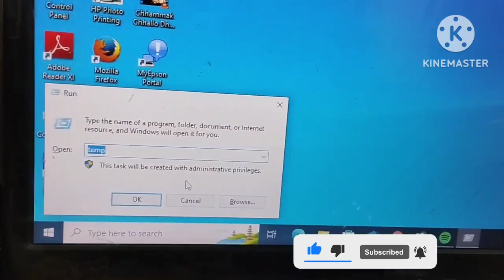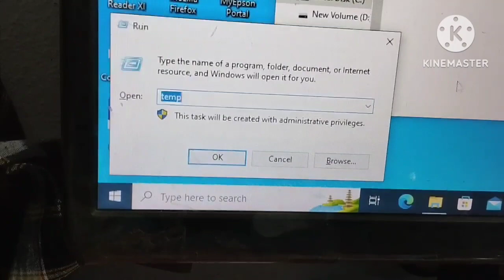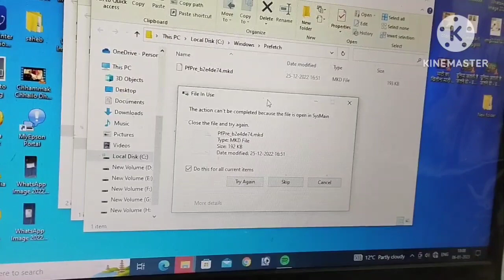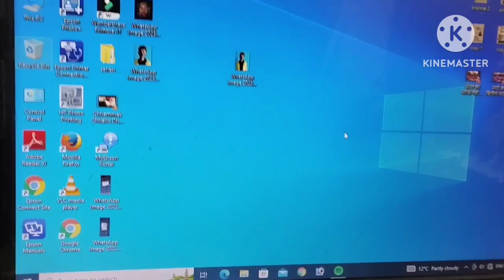Computer ko aise cleen kariye 2023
How do I clean up my computer to make it run faster?
What is the best way to clean computers?
How do I clean up a slow computer?
Contect